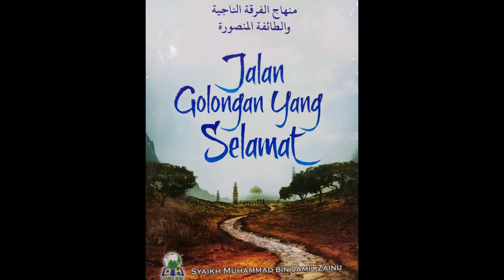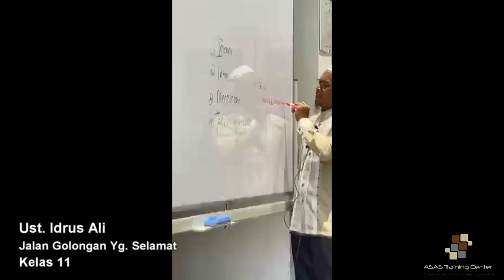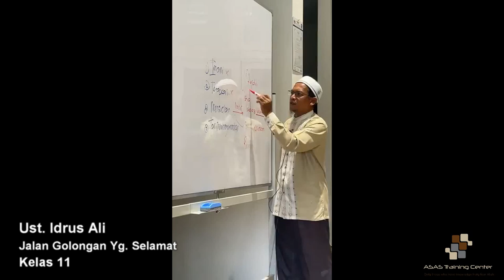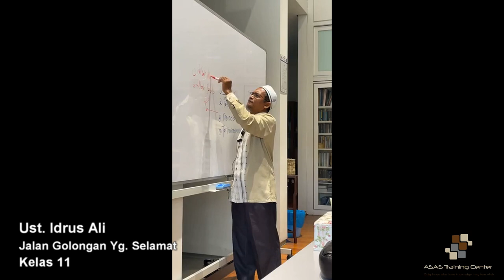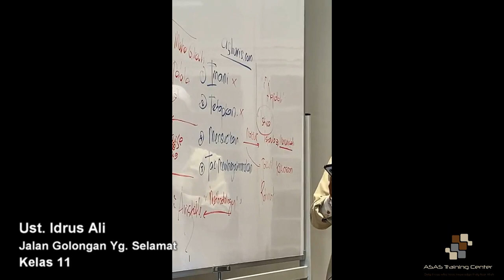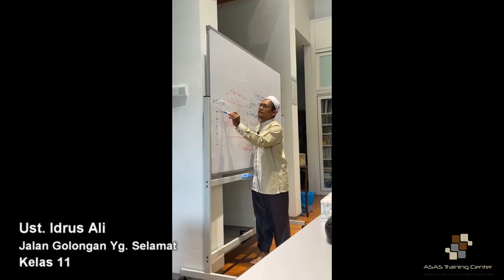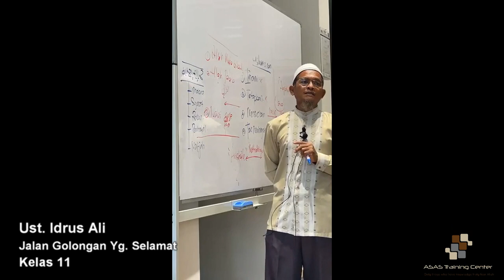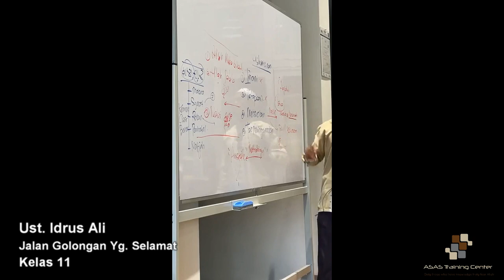Jalan Golongan Yang Selamat - Kelas 11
Ustaz Idrus Ali mensyarahkan buku 'Jalan Golongan Yang Selamat' yg. telah diterjemah dari bahasa Arab, ditulis oleh  Syaikh Muhammad bin Jamil Zainu; di ASAS Training Center pada 31 Julai 2022.